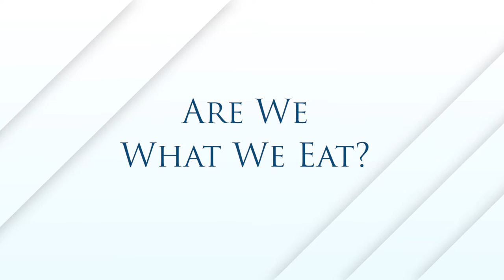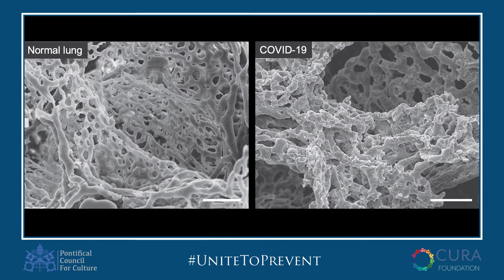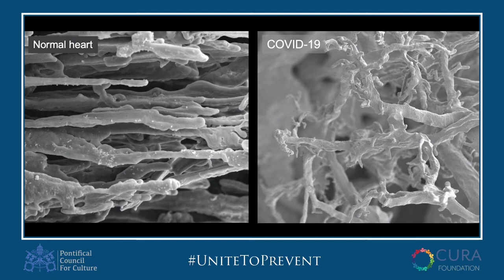UniteToPrevent: Day 1 - Are We What We Eat?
Unite to Prevent: Fifth International Vatican Conference

MIND, BODY & SOUL Part II:
Innovations in Prevention, Treatment, and Sustainability

Are We What We Eat?

Mark Hyman, MD, Head of Strategy and Innovation, Cleveland Clinic Center for Functional Medicine
Dariush Mozaffarian, MD, DrPH, Dean, Friedman School of Nutrition Science and Policy, Tufts University

Moderator: William W. Li, MD, President, Medical Director and CEO, The Angiogenesis Foundation

Broadcasted on Thursday, May 6, 2021 at 12:20 PM

The Fifth International Vatican Conference and all related materials were made possible through the leadership and support of the Cura Foundation, the Vatican’s Pontifical Council for Culture, and all of the supporters, sponsors and grantors, as well as their affiliates, including The Leona M. and Harry B. Helmsley Charitable Trust and the John Templeton Foundation. The opinions expressed during the sessions, interviews and other conference and related events are those of the speakers, participants and/or any other individuals do not necessarily reflect the views of the Cura Foundation, the Vatican’s Pontifical Council for Culture, and/or the supporters, sponsors and grantors.